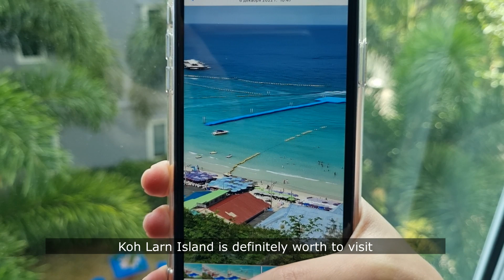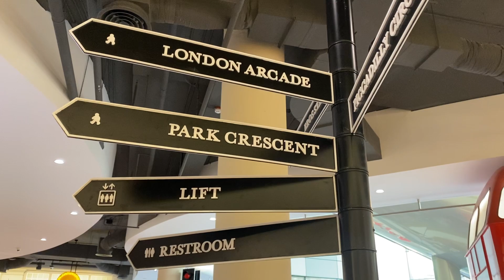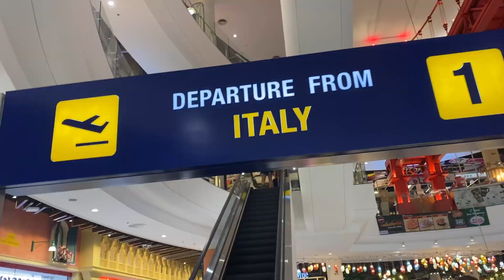Pattaya for long term living and traveling. Is it worth?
More informations about Pattaya:
This video is about my personal experience of living and traveling in Pattaya for the long term. I will share with you the costs of the apartment I rented, food, transportation, beaches, and more. Watching this video before visiting Pattaya may be useful to you.